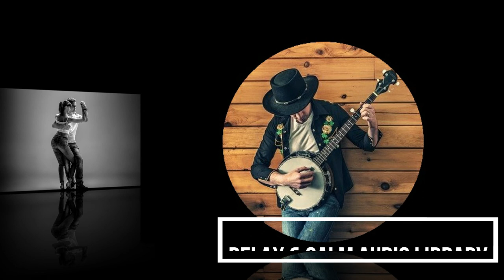BOLEREANDO - Quincas Moreira (No Copyright Music)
BOLEREANDO - Quincas Moreira (Música No Copyright)

CONSIDERATIONS:
- You have to include the full credits in your video description.
- You can´t sell the music song.
- You’re free to use this song in your youtube videos.
CONSIDERACIONES
- No puedes vender la canción musical.
- Puedes usar esta canción en tus videos de YouTube

Quincas Moreira is a brazilian  composer, producer, multi-instrumentalist, sound designer and audio engineer with over two decades of experience. . He received his formal music education in the US and has studied Studio Music and Jazz at the University of Miami and Contemporary Improvisation at the New England Conservatory of Music in Boston.
 After 8 years in the US, he returned to Brazil. Later  Quincas was  hired  as an audio engineer and staff producer, also performing as bassist and keyboardist for a number of the
label´s artists,  In 2007, Quincas left YB and started his own production company, Quinquilharia Audio, as well as his band Quinquilharia Samba Punk.
In 2011, Quincas decided to move to Mexico City, where he started to foster relationships in the movie businessand even has got to work  with the  film maker  Everardo González, director of “The Devil’s Freedom”. With his  documentary  Quincas  won the Fenix Award for best original score in 2017.
 Also in 2017, Quincas started composing for the Google/Youtube Audio Library, where he now (as of Feb 2019) is one of the most prolific composers in the service.
Quincas Moreira es un compositor, productor, multiinstrumentista, diseñador de sonido e ingeniero de audio brasileño con más de dos décadas de experiencia. . Recibió su educación musical formal en los Estados Unidos y estudió Música de Estudio y Jazz en la Universidad de Miami e Improvisación Contemporánea en el Conservatorio de Música de Nueva Inglaterra en Boston.
 Después de 8 años en Estados Unidos, regresó a Brasil. Más tarde, Quincas fue contratado como ingeniero de audio y productor de personal, y también se desempeñó como bajista y teclista para varios de los
artistas del sello, En 2007, Quincas dejó YB y comenzó su propia productora, Quinquilharia Audio, así como su banda Quinquilharia Samba Punk.
En 2011, Quincas decidió mudarse a la Ciudad de México, donde comenzó a fomentar relaciones en el negocio cinematográfico e incluso llegó a trabajar con el cineasta Everardo González, director de “La libertad del diablo”. Con su documental Quincas ganó el premio Fenix ​​a la mejor banda sonora original en 2017.
 También en 2017, Quincas comenzó a componer para la Biblioteca de audio de Google / Youtube, donde ahora (a partir de febrero de 2019) es uno de los compositores más prolíficos del servicio.
Thanks to the following:
Musician /Músico  :  Quincas Moreira. Bolereando
Images: / Imágenes:
In Pixabay: Ryan McGuire, Clarence Alford, Bernard-Verougstraete-4602540
In  Canva :  Tankist276 de Getty Images
       Wondershare Filmora9.